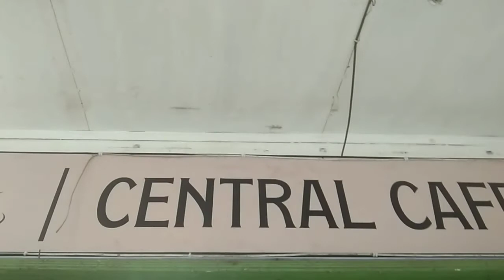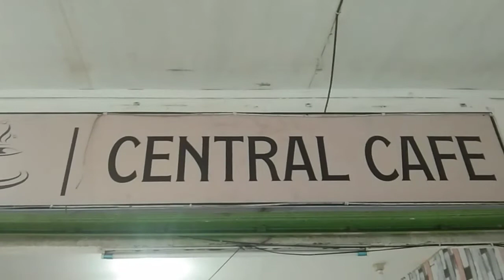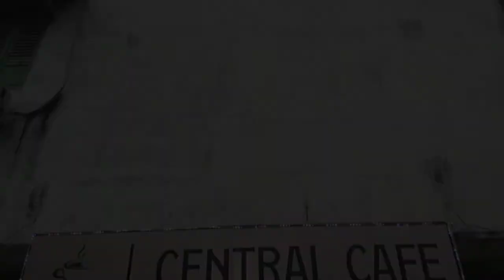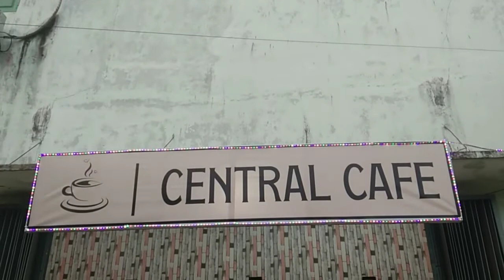Kangen Dengan Jajanan Mamang-mamang Depan Sekolah...